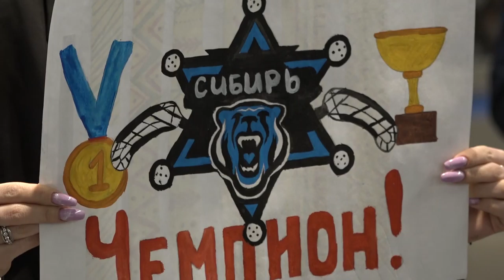Возвращение команды «Сибирь» с чемпионата России